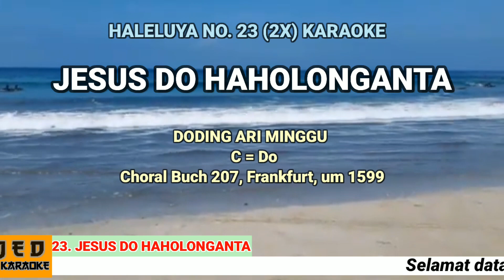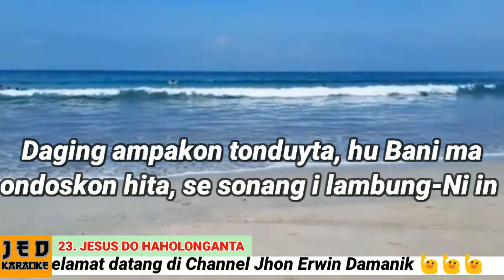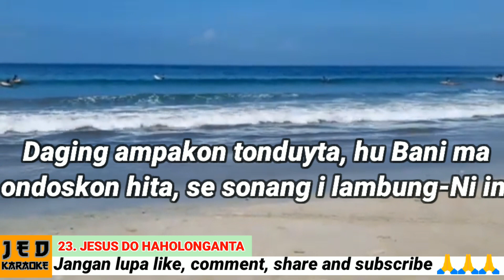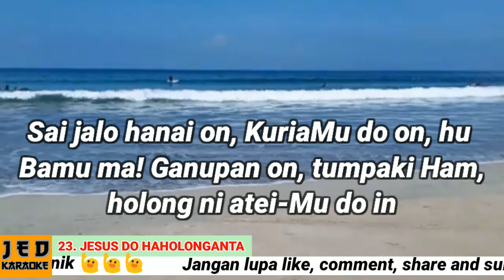DODING HALELUYA NO. 23 (2X) KARAOKE JESUS DO HAHOLONGANTA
23. Jesus do Haholonganta

Doding Ari Minggu

C=do
Jesus do haholonganta, na manobus hita humbai dousa
Marhitei daroh-Niin
Daging ampakon tonduyta, hu Bani ma ondoskon hita
‘se sonang ilambung-Ni in
Sai jalo hanai on, Kuria-Mu do on, hu Bamu ma!
Ganupan on, tumpaki Ham, holong ni atei-Mu do in.Choral Buch 207, Frankfurt, am, 1599.